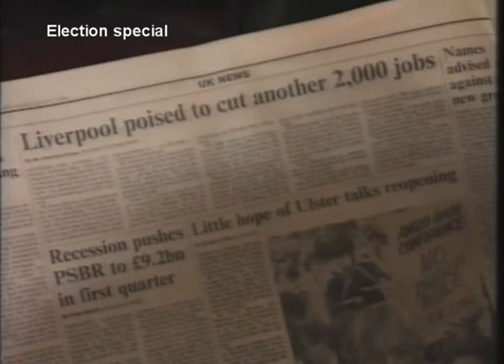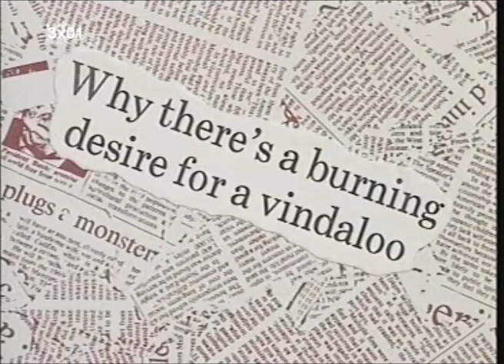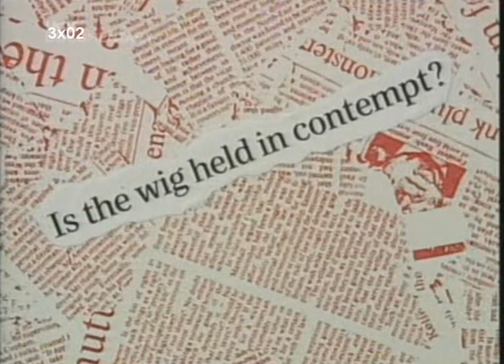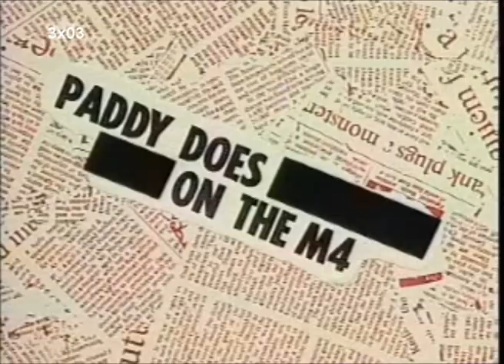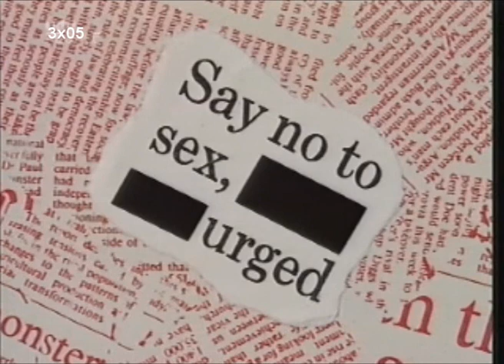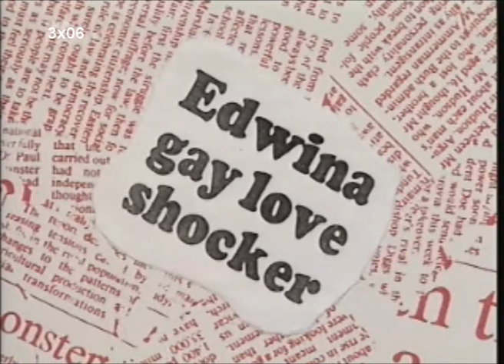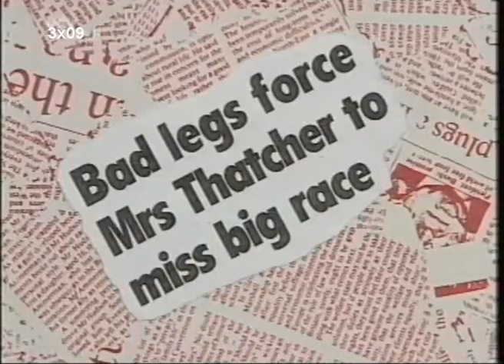The best of Hignfy Series 3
Reupload! Favorite moments from series 3. This was first broadcasted in the spring of 1992.